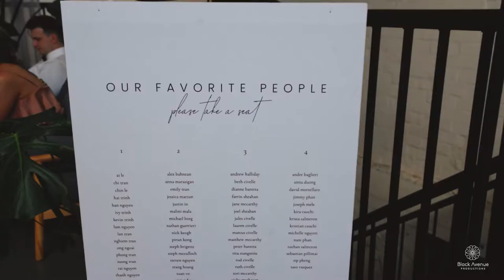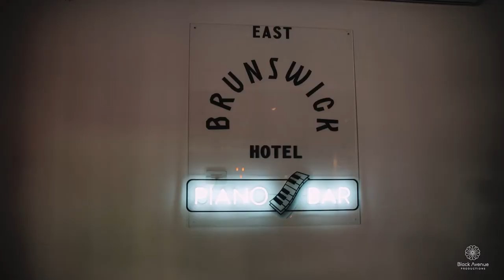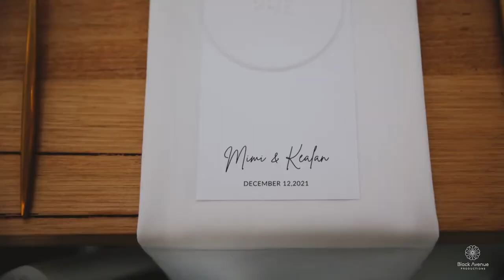[WEDDING FILM] Mimi + Kealan | The Wool Mill | 12.12.2021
The Wool Mill Wedding on 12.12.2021
Here's the romantic wedding video of Mimi & Kealan